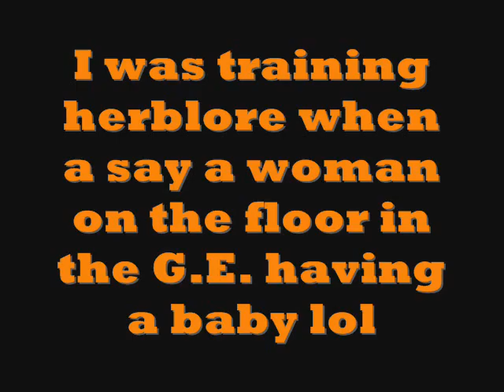Runescape Glitch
Some chick doing a glitch to make her look like she is having a baby

______________________Disclaimer________________________________

Runescape is owned by Jagex ltd. This video was made purely for entertainment.